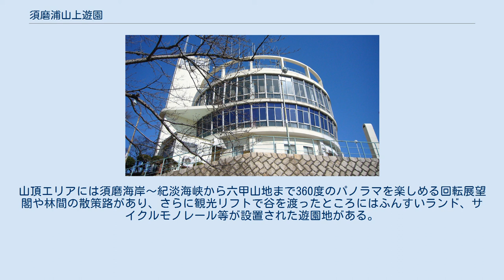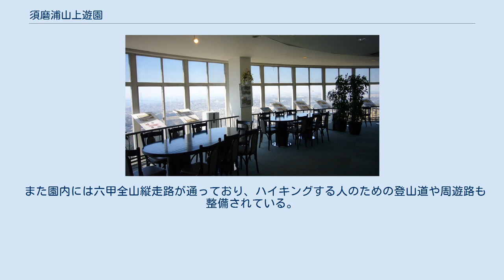須磨浦山上遊園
地図 須磨浦山上遊園（すまうらさんじょうゆうえん）は、兵庫県神戸市須磨区の鉢伏山と旗振山の山頂一帯に広がる須磨浦公園内の植物園・遊園地を含む緑ゆたかな公園である。
山陽電気鉄道の子会社「須磨浦遊園株式会社」が運営していたが、2019年12月1日から山陽電気鉄道の直営となった。
 山陽須磨浦公園駅に直結する須磨浦ロープウェイとカーレーター（勾配25度のゴンドラ）を乗り継ぐと山頂エリアに着く。
山頂エリアには須磨海岸～紀淡海峡から六甲山地まで360度のパノラマを楽しめる回転展望閣や林間の散策路があり、さらに観光リフトで谷を渡ったところにはふんすいランド、サイクルモノレール等が設置された遊園地がある。
施設の殆どは開園時（1959年）からのもので、レトロ感を楽しむことができる。
その西に、名所として知られる梅林、ハマナス園、フジの園といった植物園が広がる。
 また園内には六甲全山縦走路が通っており、ハイキングする人のための登山道や周遊路も整備されている。
 なお、以前は同地に「ドレミファ噴水パレス」という、噴水・光線・音響効果をミックスさせて観客を楽しませたホールがあったが、老朽化や利用者の減少で1987年11月に閉館し、建物も既に解体されている。